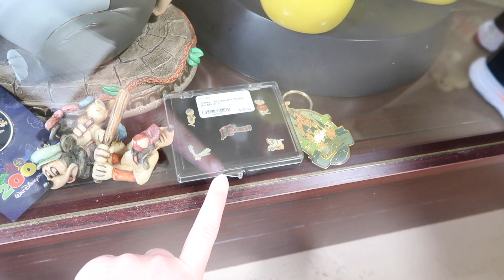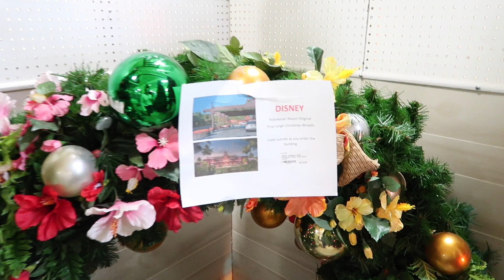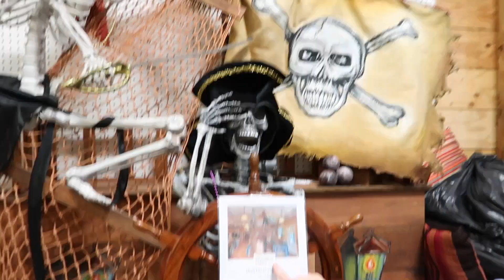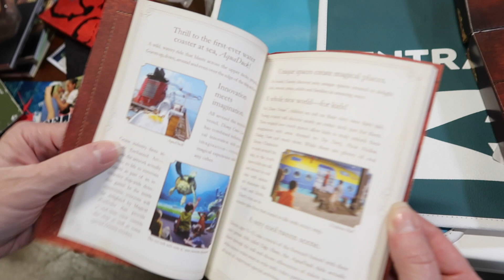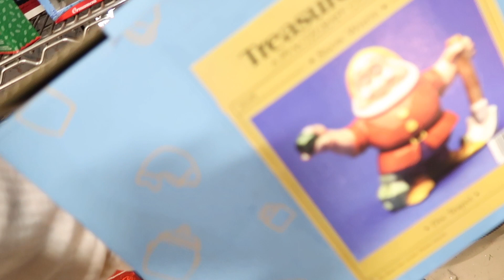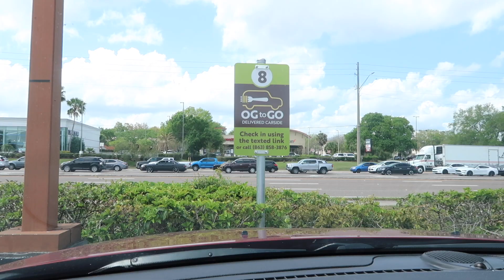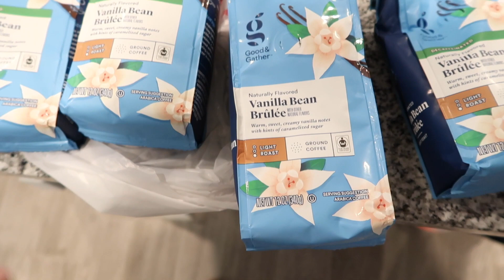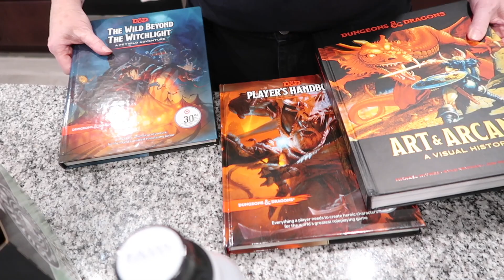Lakeland FL Shopping Vlog :: Lakeland Antique Mall